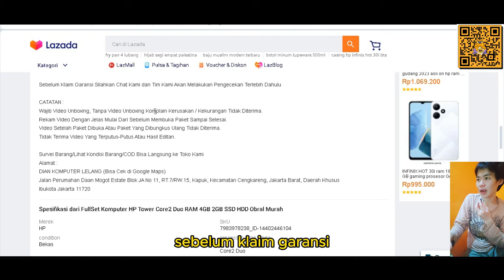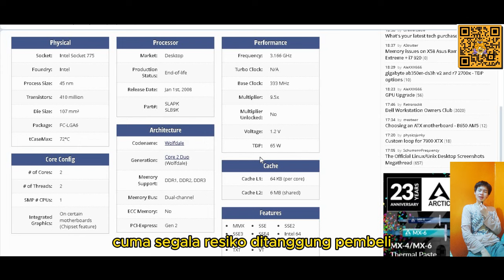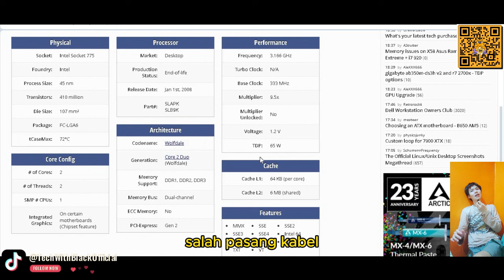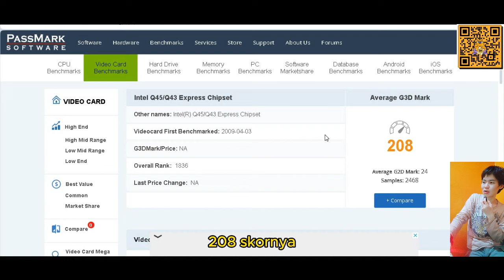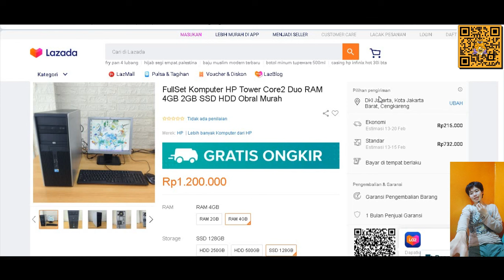komputer 1 set 1 jutaan dengan ram 4gb dan ssd 128gb tinggal nyalahin aja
kalo mau rakit pc dm ig aja soal harga dan kebutuhan kalian semua bisa diobrolin aku cari jalan tengahnya

LINK PEMBELIAN :

FullSet Komputer HP Tower Core2 Duo RAM 4GB 2GB SSD HDD Obral Murah